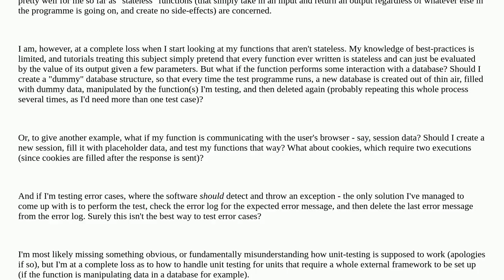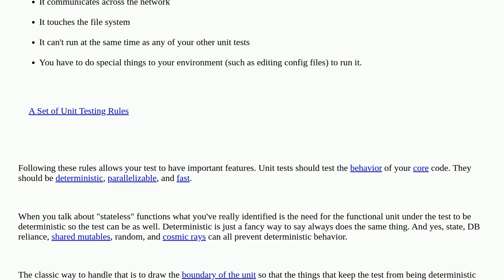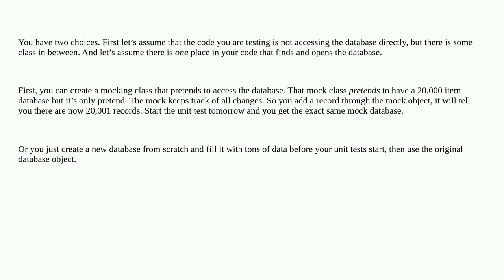Softwareengineering: Unit testing for non-stateless units - how?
Unit testing for non-stateless units - how?

A special thanks goes out to the awesome community

  phpunit php unit-testing